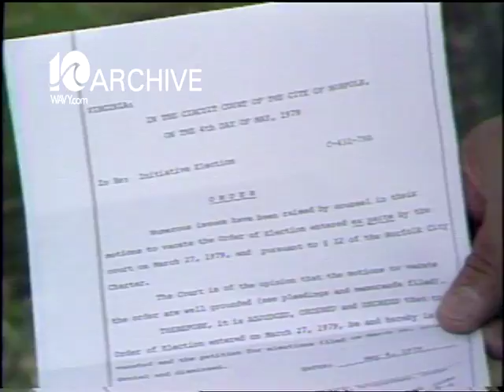WAVY Archive: 1979 Norfolk Tea Party News Conference